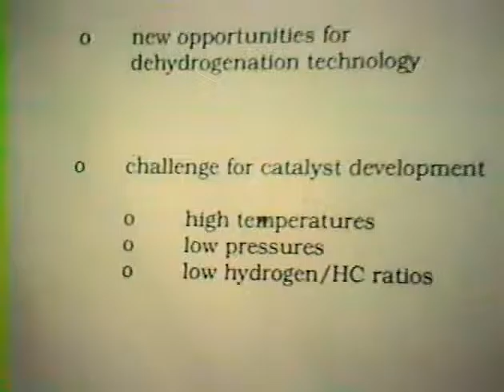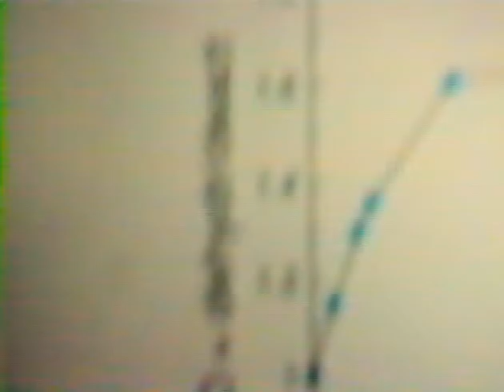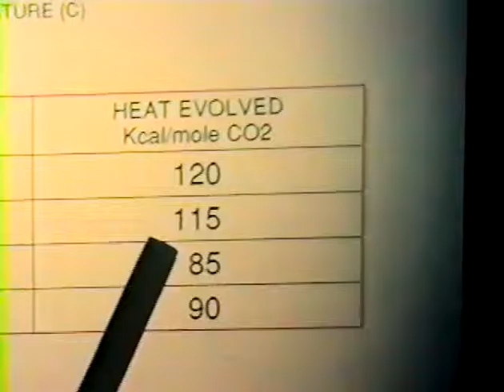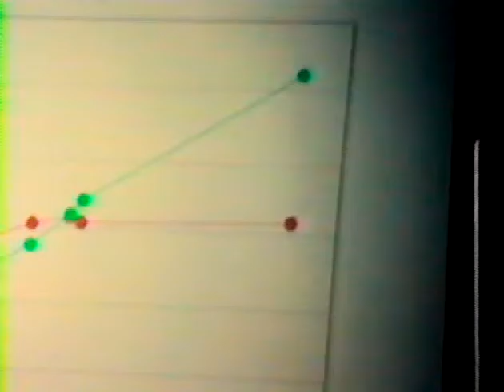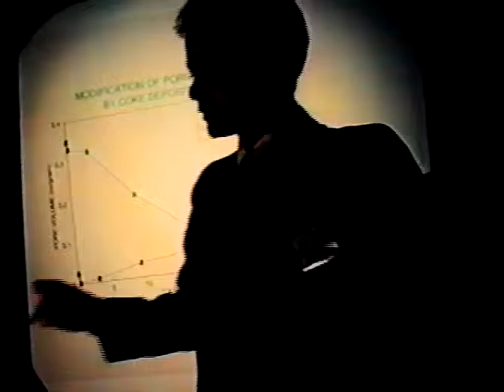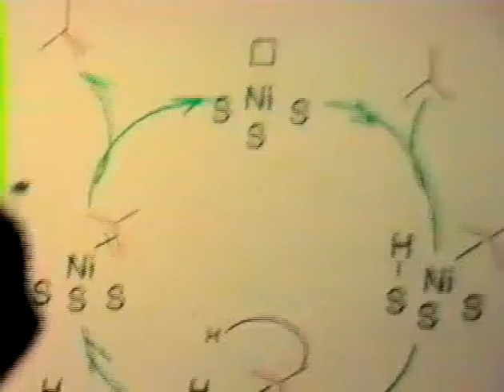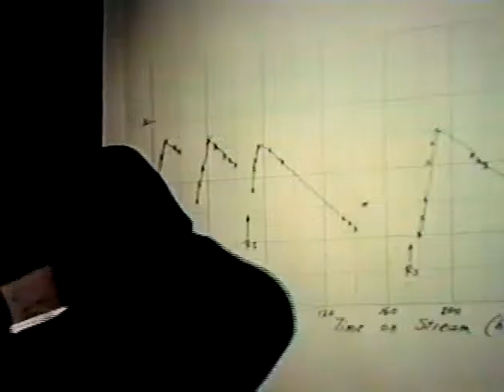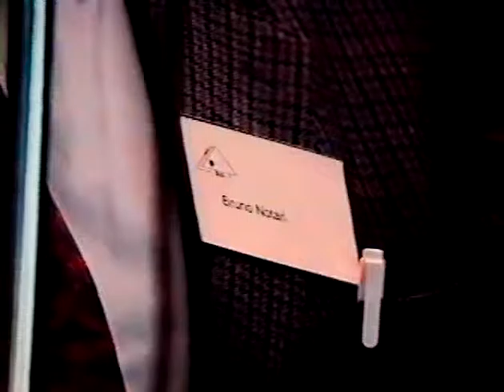Dan Resasco: Dehydrogenation of isobutane on sulfided Ni cats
Dehydrogenation of isobutane on sulfided Ni cats